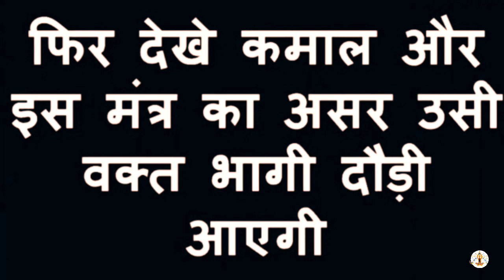बिना किसी टोटके के करें किसी को भी अपने वश में।।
वशीकरण टोटका
वशीकरण के उपाय
वशीकरण का
vashikaran
agarbatti se vashikaran
shaktishali raja
masik dhran se pati ka vashikaran
shabar mantra
sambhog mantra
sambhog vashikaran
sambhog kamdev mantra
sambhog yantra
sambhog song
sambhog mp3
sambhog videos
love spell
love caste
love vashikaran
love mantra
love upay